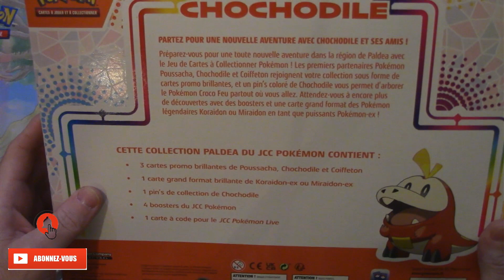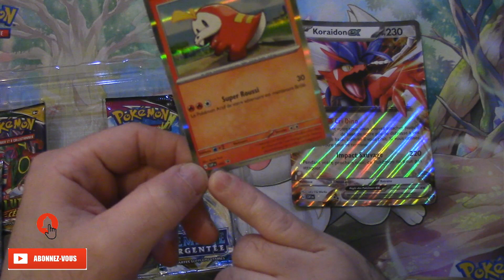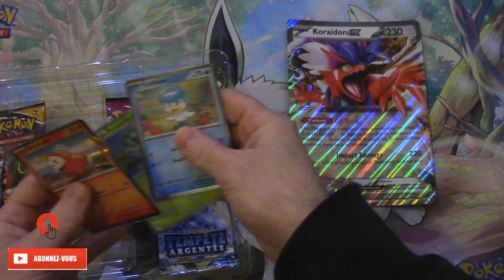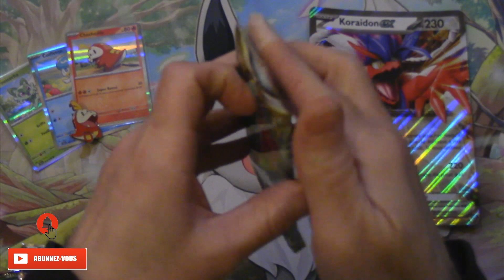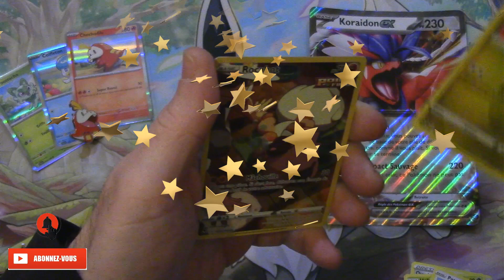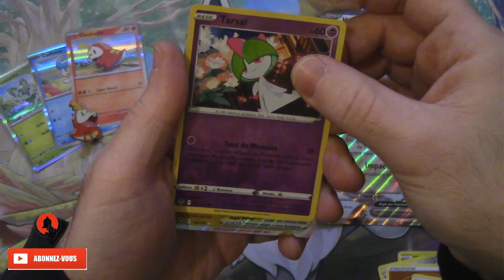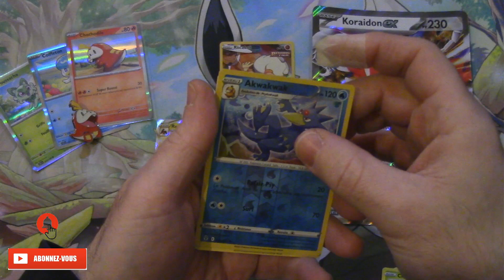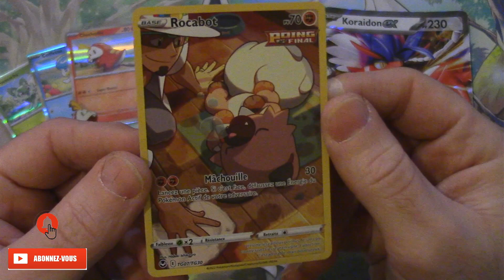POKEMON - DECOUVERTE DE CHOCHODILE DE PALDEA !!!💥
Salut les amis !!! Comment allez-vous ? On se retrouve pour l'ouverture des coffrets de PALDEA !!!
Qu'en pensez-vous ?...